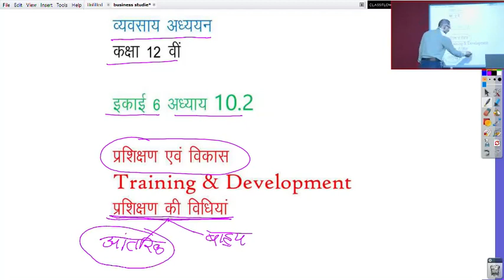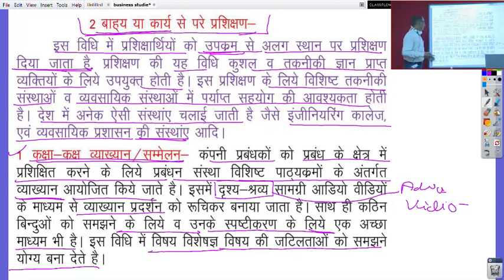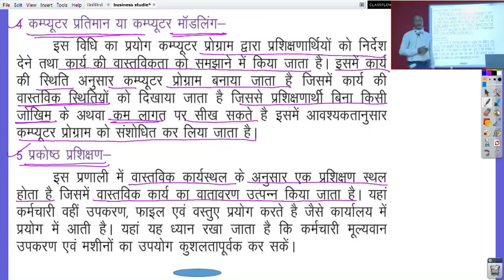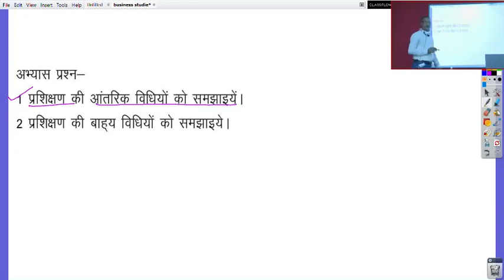कक्षा 12 व्यवसाय अध्ययन अध्याय 10.2 प्रशिक्षण एवं विकास प्रशिक्षण की विधियां